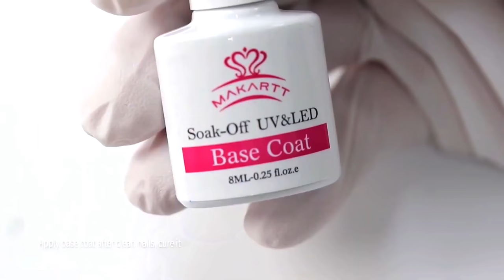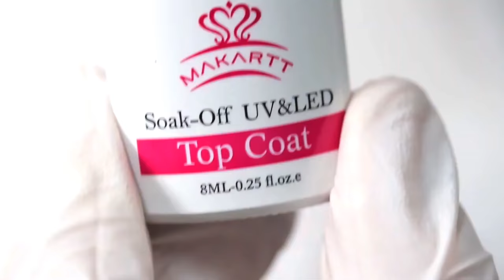Beautiful Acrylic Nails Compilation | Ideas and Designs That Will Make You Cry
To replay this video on Beautiful Acrylic Nails Compilation | Ideas and Designs That Will Make You Cry

Artist: Sun A’Marri
Track: Terminal